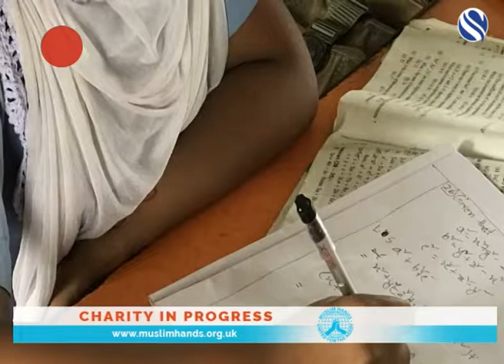Charity in Progress (05/12/17) - Muslim Hands (PART 1/2)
Channel S (Sky 814) broadcasts regular bespoke ‘Charity in Progress’ programmes, where viewers are able to see what has come about from their donations made and the on-going activities of the organisations including future projections.